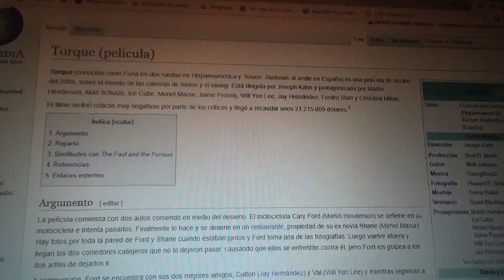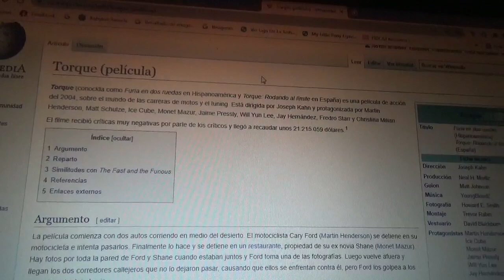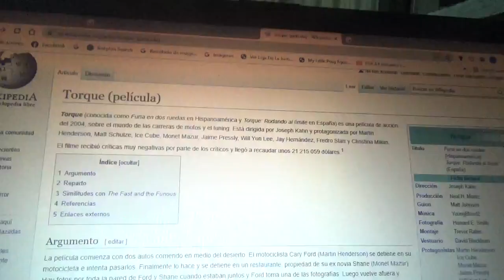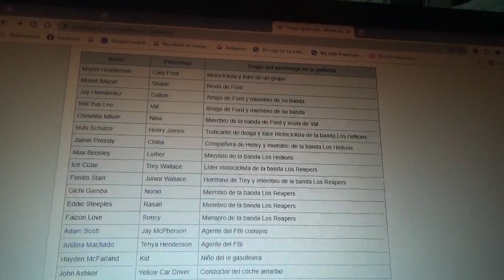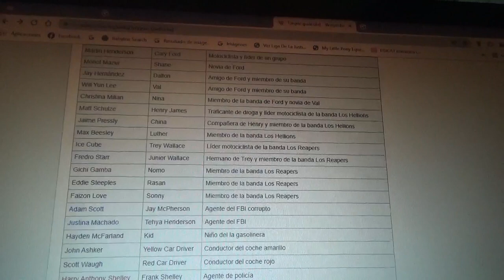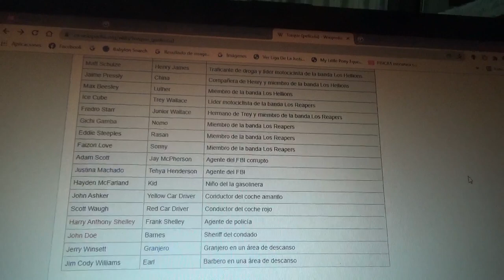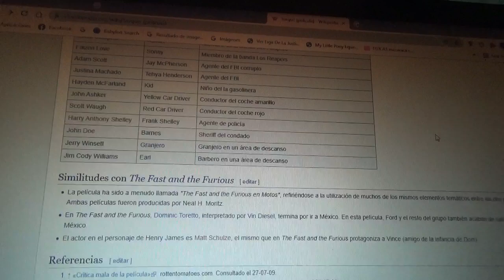Reseña película Torque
Esta es mi reseña sobre esta película que conoce como "The Fast and Furious en motocicletas" la cual en su tiempo no fue muy exitosa al recibir solo críticas negativas

La vi varias veces incluso a través de la aplicación HBO Max hace algunos días atrás